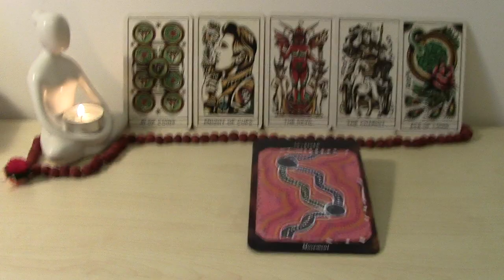Scorpio February 2019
Hi everyone, my name is Melanie and tarot cards fascinate me!  If you’re drawn to this reading I hope it can be of use for you :)  Namaste

The cards I have used are:
Tattoo Tarot cards (Ink and Intuition) – text by Diana McMahon Collis
Dreamtime Reading Cards – text and art by Laura Bowen. From the blurb about the deck: The cards draw on the ancient wisdom and spirit of Aboriginal Australia. Back in the beginning, in the Dreamtime when the Earth was being created, there was spirit. These spirits became landscape, took on the shape of flora and fauna, became man and woman.  The cards, which feature flora, fauna and scared spaces of land, water and sky, contain spiritual meaning and personal messages.
Given I choose to use these cards, I would like to acknowledge the traditional custodians of the land on which I do these readings, and pay my respects to the Elders past and present.